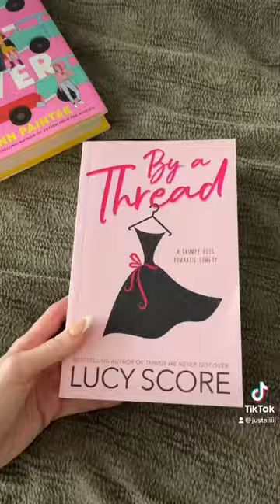What I read today💗